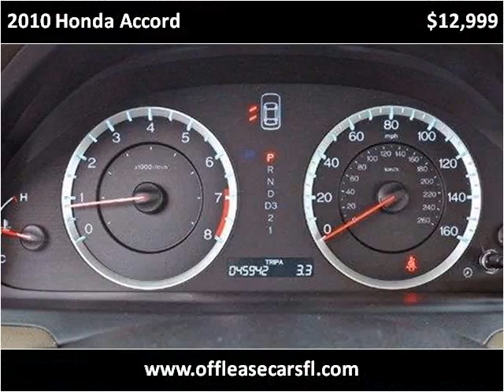2010 Honda Accord Used Cars Lake Worth FL